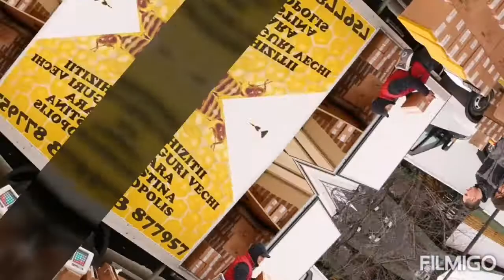Poze cu târgul Apicol Botoşani Mihai Eminescu 2020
Multumim tuturor celor care au participat în cele 2 zile la targ. 🐝🐝🐝🐝🐝🐝🐝🌹🌹🌹🌹